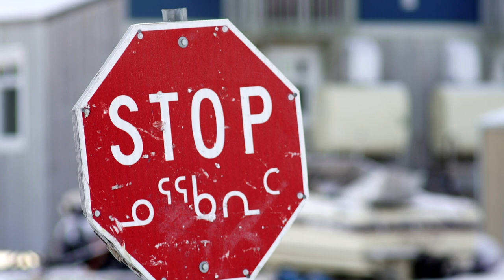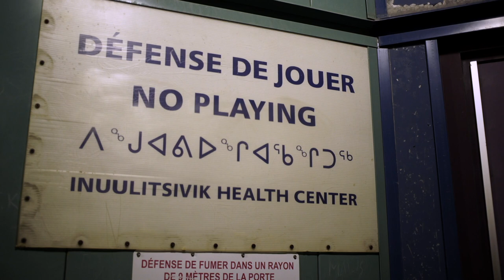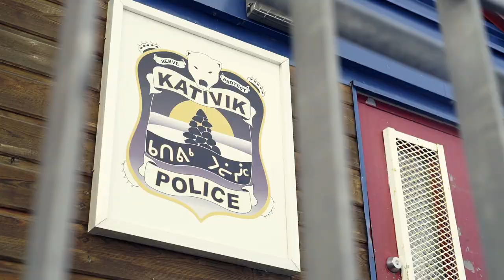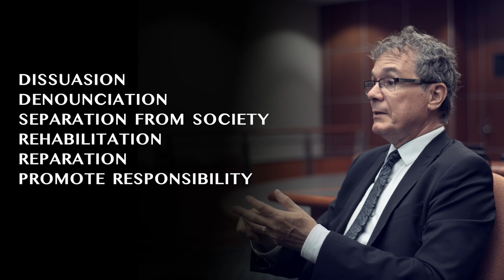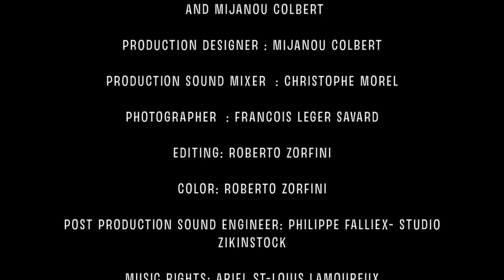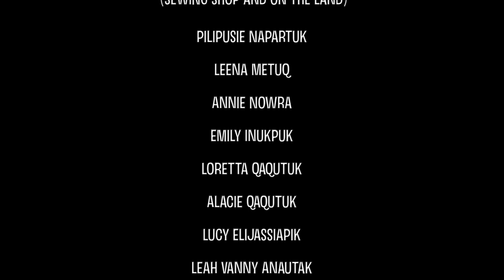(NUNAVIK ENGLISH) Understanding the judical criminal process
A drinking and driving offense causing bodily harm to a victim.